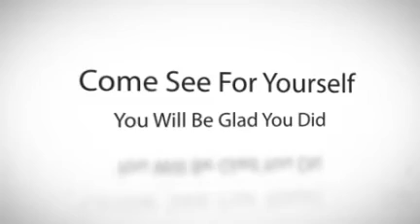Depoe Bay Oregon The Village at North Pointe Reflections By The Sea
The Village at North Pointe Vacation Rentals - Brand new luxury condominiums in Depoe Bay, Oregon. The perfect vacation retreat for a group of friends or a family trip. In this stunning second-floor luxury condominium at The Village at North Pointe is the ideal place to watch the spectacular crashing waves and pod of resident whales from the Master Suite and spacious living/dining room. Relax by the fireplace, on the large patio, or take a soak in the jetted spa tub. The amazing décor with many extra touches make you appreciate this private coastal paradise. Lie in bed and take in the sights and sounds of the crashing waves and the warmth of the gas fireplace. When you are looking for the ultimate luxury getaway — Reflections by the Sea is for you. NEW UPDATES SPRING 2010